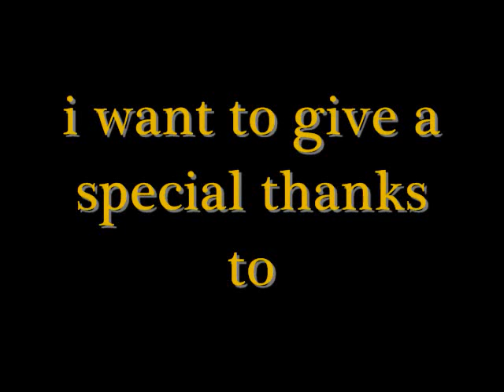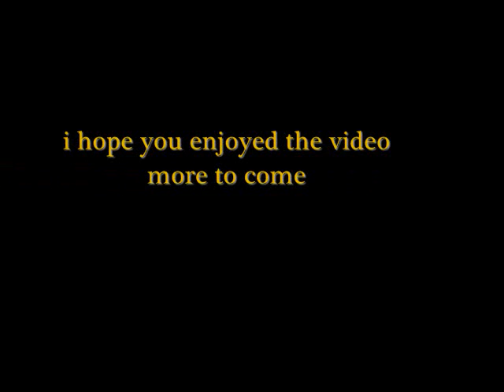Greg Matthews feat..Young Tempo - Shorty way out